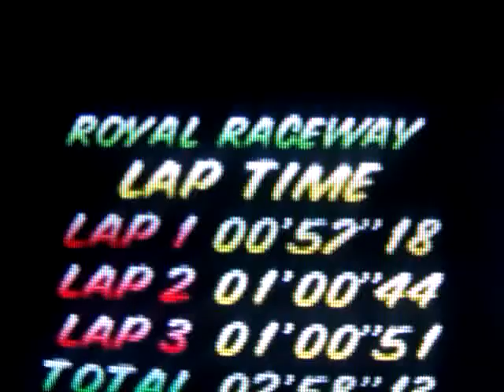MK64 Time Trial: RRy flap 57"18 PAL